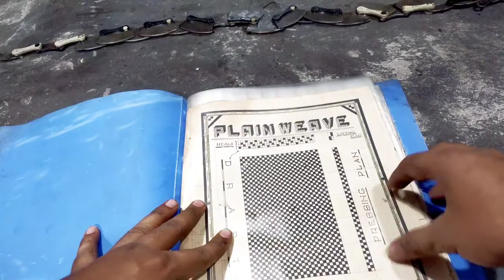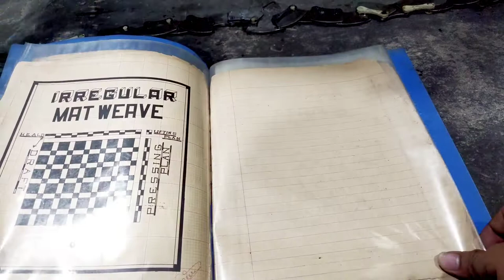SOME OVER VIEW OF NEEDLE LOOM MACHINE DESIGN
Hello everyone I just shot a short and simple video of design in needle loom machine I know this video will not clear all the doubts but help little bit to understand the chain mechanism

soon I will tell all the basis design of needle loom machine

The file shown in video is of my m Grand father (BASUDEV SINGH) Well known as "Master ji " in all over the India in needle loom Section Industry

Thanku